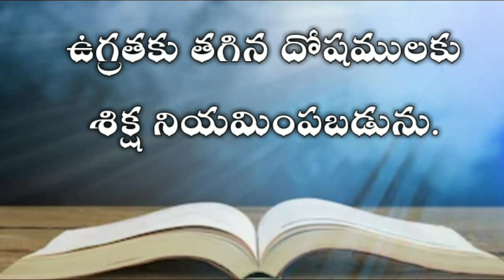The book of job in telugu 19th chapter| Telugu bible audio | audio bible in telugu mp3 |యోబు గ్రంధము